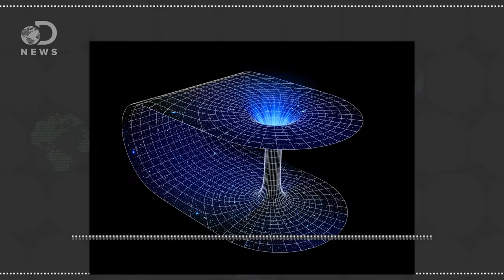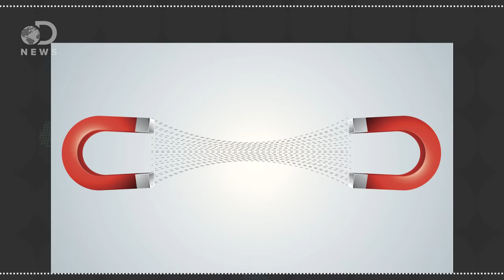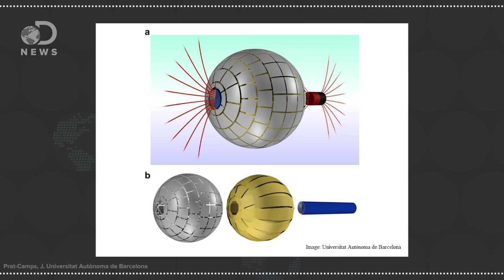How Scientists Created A Wormhole In A Lab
Wormholes don’t only exist in space. Scientists have just created one in the lab… with magnets!

How Do Wormholes Actually Work?

A Magnetic Wormhole
“Wormholes are fascinating cosmological objects that can connect two distant regions of the universe. Because of their intriguing nature, constructing a wormhole in a lab seems a formidable task.”

“The metal sphere lets one magnetic field pass through another undetected, which could lead to improvements in medical imaging.”